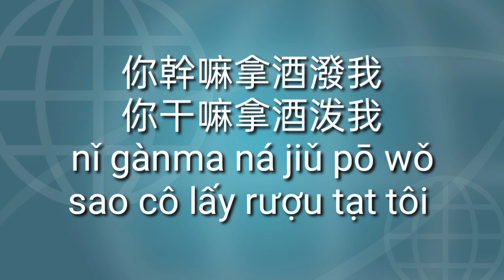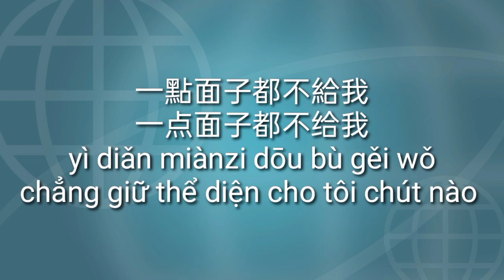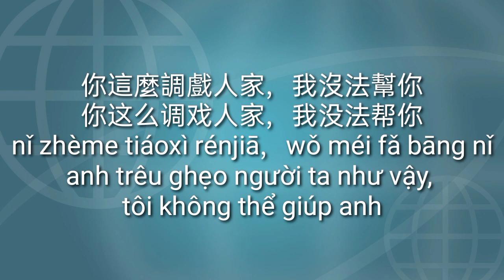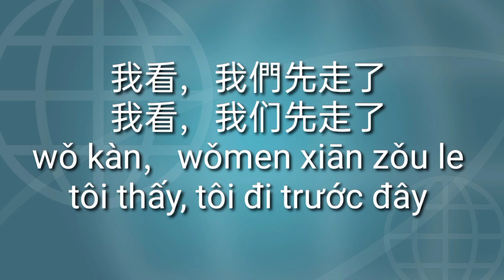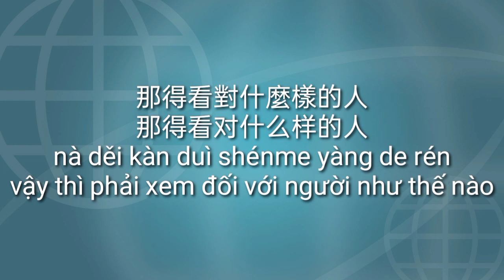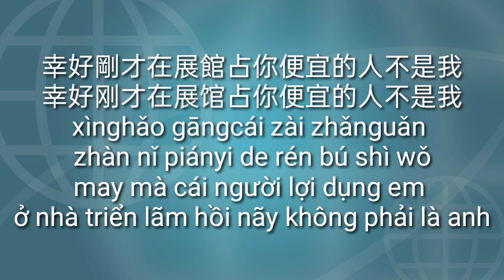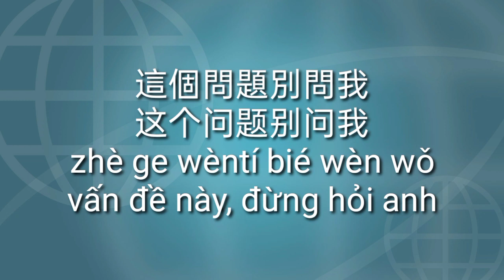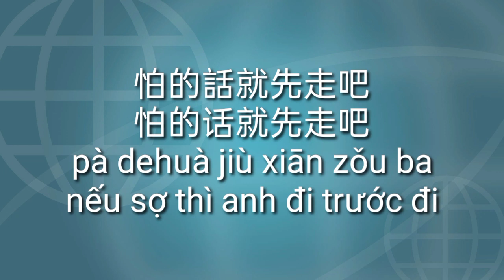Học tiếng Trung qua phim (phần 48)看影片学中文